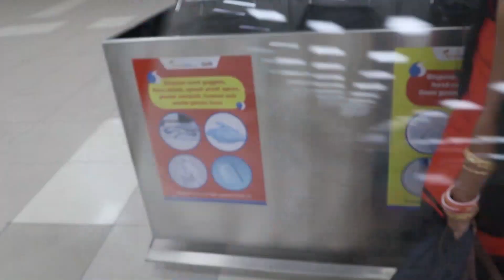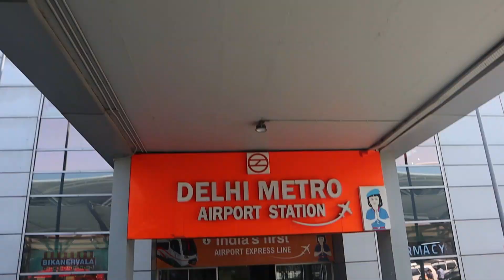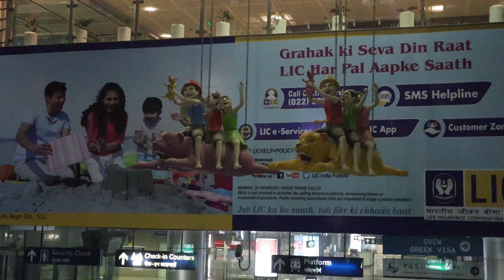First Flight After Lock Down From Varanasi To Delhi My Experience